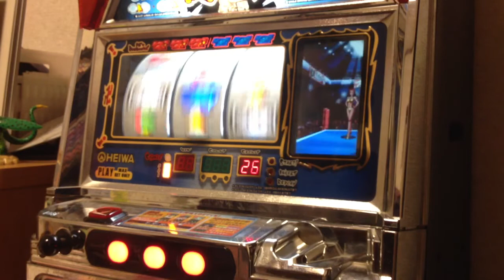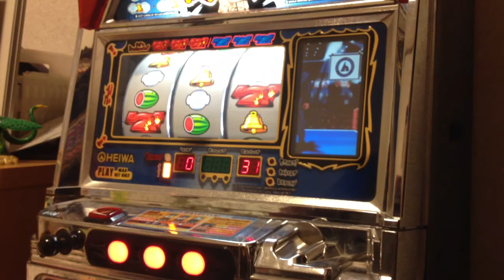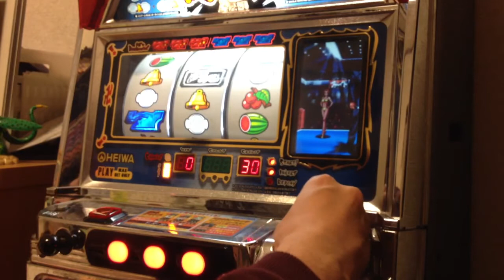初代☆アントニオ猪木という名のパチスロ機設定6鬼出し1 japan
ようこそ！ＴＯＭＯＳＵＲＡＩＭＵの部屋へ　どうぞごゆっくりと楽しんで行ってください☆投稿好きの方大歓迎です！
1000円自販機を挑戦したり、旅行、お笑い、料理、蛇動画、ものまね、ガチャガチャ、ハムスター、ゲーム等を投稿しております☆
動画再生回数1000万回目標！！！！！
毎日動画を更新したいと思います☆最近は、自宅にあるパチスロを打っているのを投稿してます。